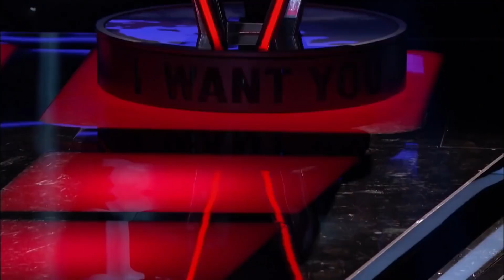Best 10 Male Blind Auditions - The Voice US | PeopleAndTalent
THE VOICE USA! TOP 10 MALE BLIND AUDITIONS OF ALL TIME!
✔ About PeopleAndTalent :
The Best Compilation TV Show worldwide: The Voice, Got Talent, X Factor,...We bring you the best videos: funny, amazing, unbelievable  ,...Enjoy it! 🎵

☾Have great time with PeopleAndTalent!